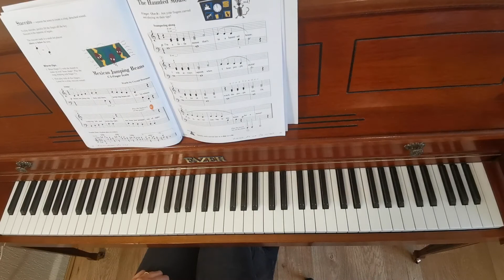Mexican Jumping Beans. Faber Piano Adventures. Level 1. Lesson book. Wonderpiano